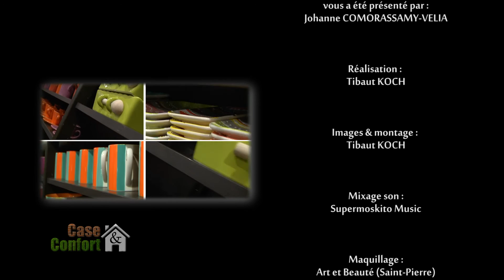Case et Confort 23 : Construction Eco-Bois & Le Comptoir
Case & Confort c'est reparti pour la Saison 02 !
Cette semaine on s'intéresse aux maisons à ossature bois avec Stéphane JOLU de Construction Eco-Bois, et à la décoration interieur et exterieur de notre case avec Françoise NAVARRO, responsable du magasin Le Comptoir à Cambaie.

Retrouvez votre émission Case & Confort : chaque Mercredi sur TéléKréol à partir de 19h40 !
Et le lendemain en Replay sur YouTube.

Case & Confort c'est votre émission réunionnaise consacré à l'habitat, la déco, la rénovation, l'aménagement, ... Bref ! Tout ce qui touche à votre Case !

Bon visionnage !

Une émission présentée par Johane VELIA et réalisée par Tibaut KOCH.

(Emission diffusé le 17/09/2014)